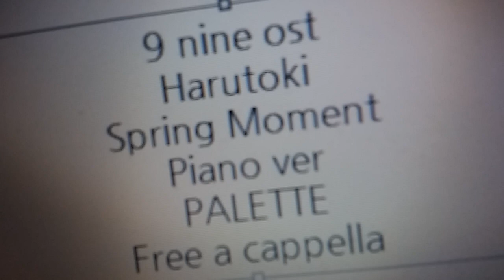9-nine- OST - ハルトキ ～Spring Moment～ (Piano ver.) - ぱれっと Free a cappella フリーアカペラ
9-nine- OST - ハルトキ ～Spring Moment～ (Piano ver.) - ぱれっと Free a cappella フリーアカペラ